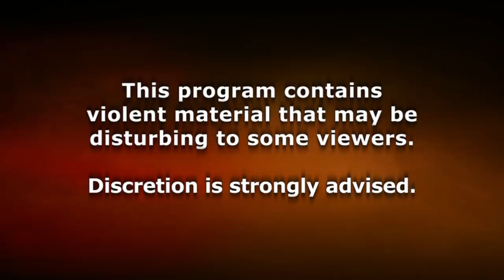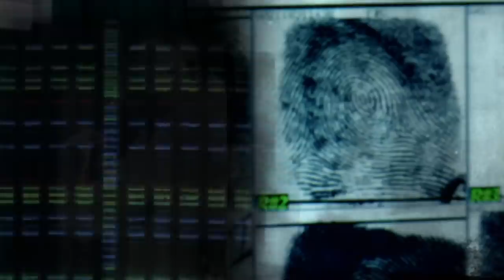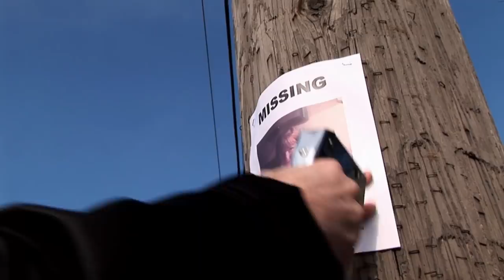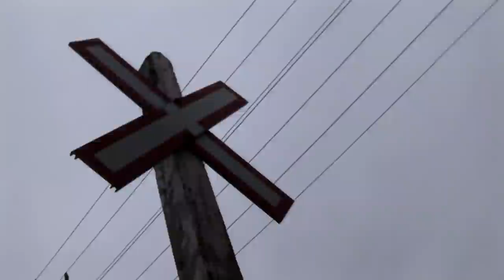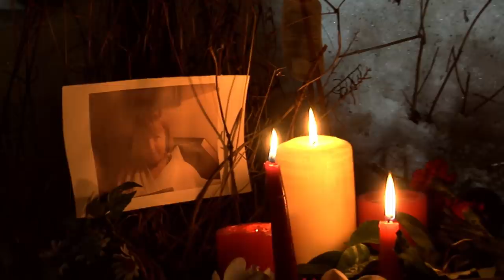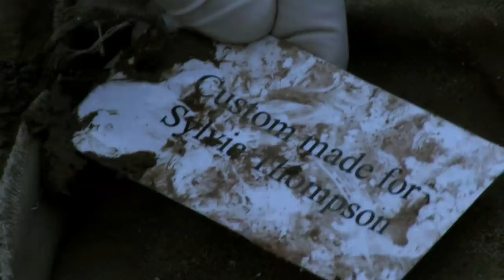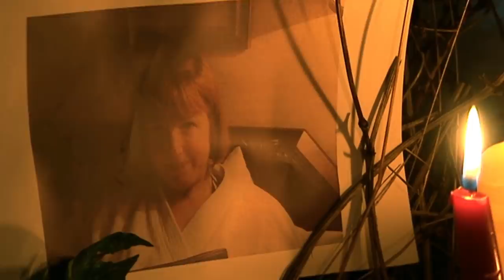Extremely Reliable School Librarian Fails to Turn Up - Vanished | 72 Hours: True Crime | Dark Crimes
***This series and episode is under license from Vision Films.  A normally extremely reliable school librarian fails to turn up one day, causing much concern, especially when she also cannot be found at her home.

★ True Canadian crime investigations in which the best chance to find vital clues is within 72 hours of the crime.